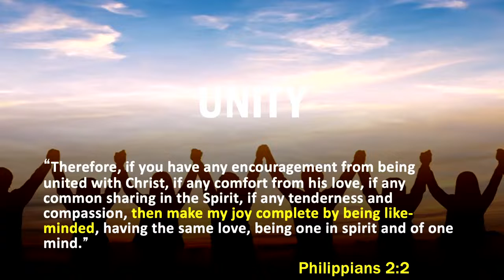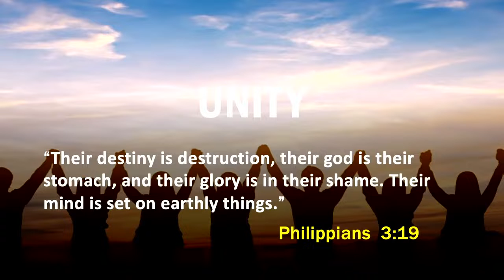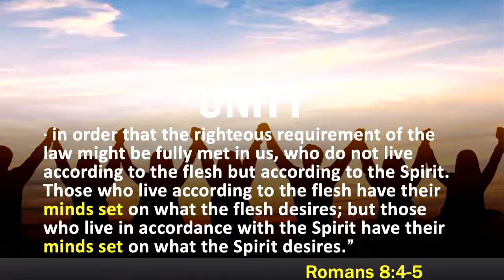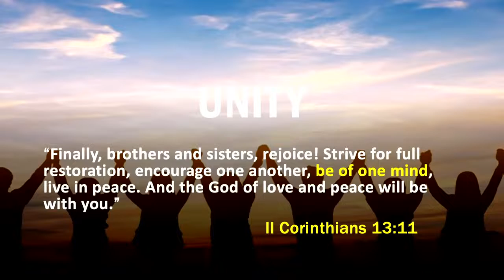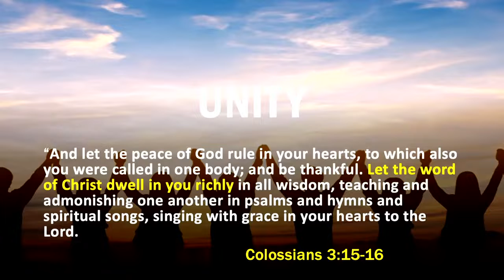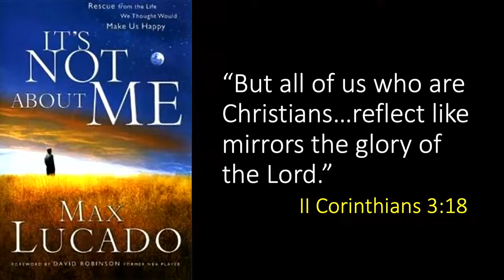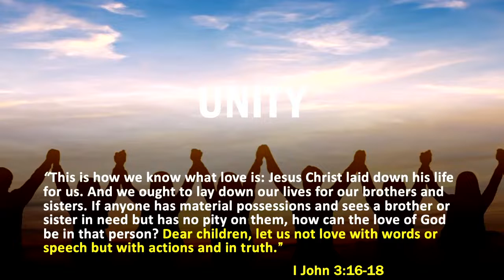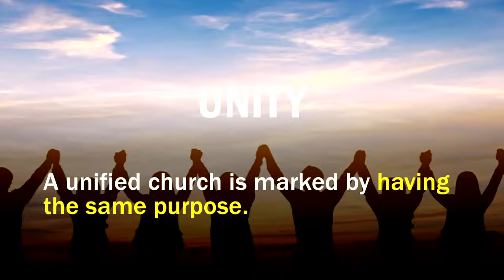Unity Message 3